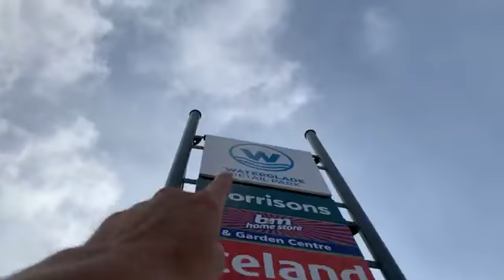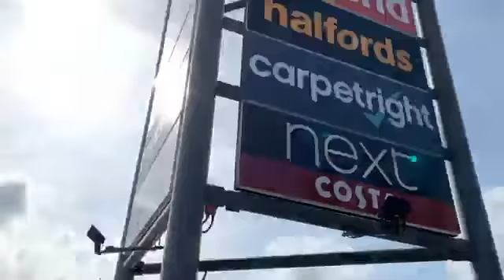When you look anywhere ask yourself what was there before! ￼